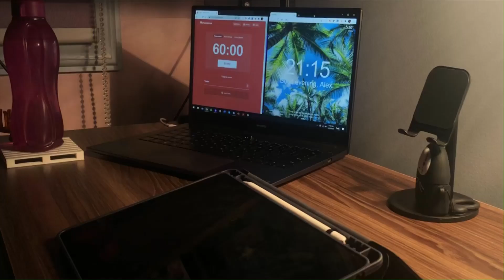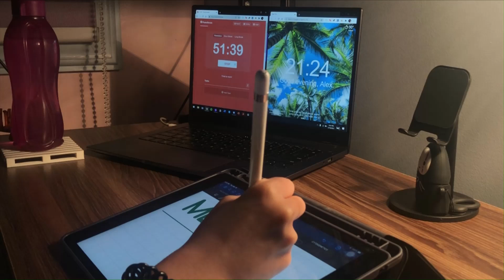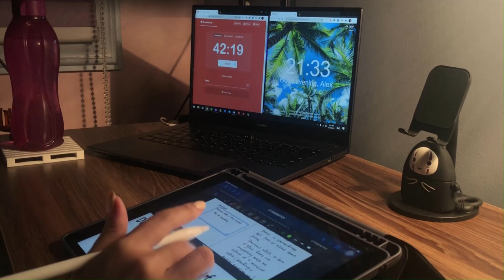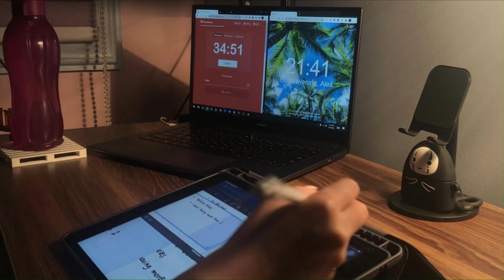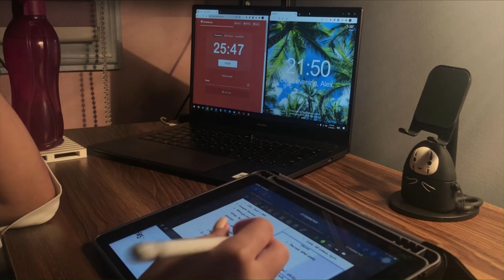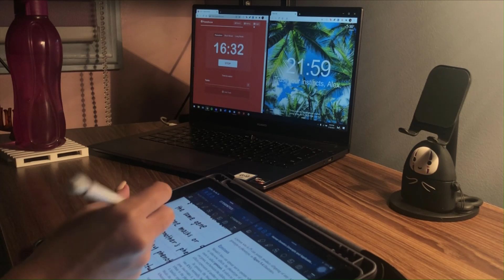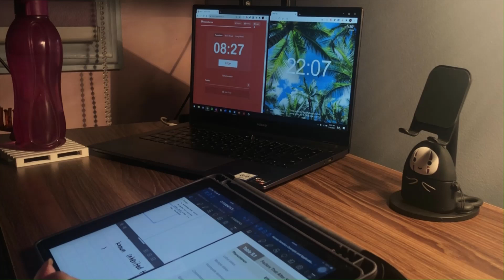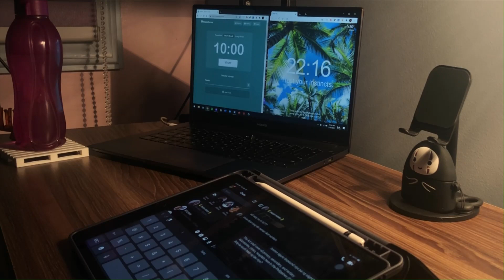First study with me vlog ♡ 1 hour real time with lofi music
Follow the artists of the songs included!